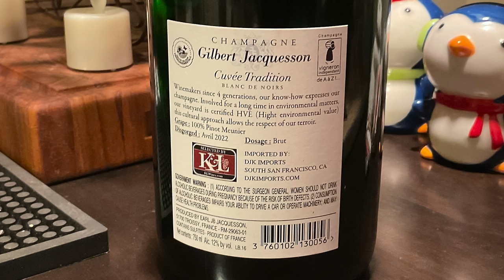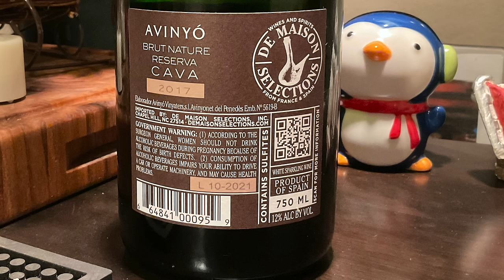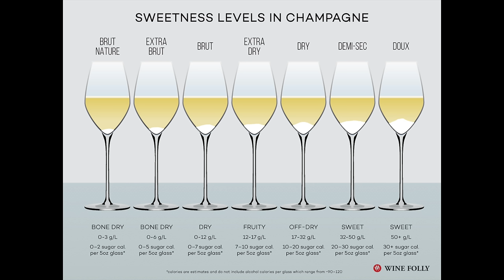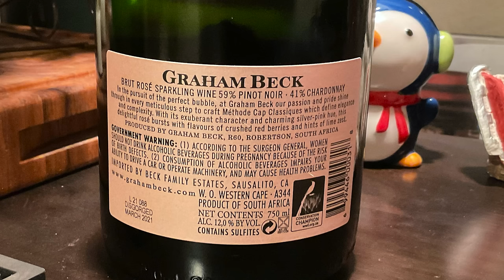How to Pick Champagne without Braking Your Bank Account! newyearseve nye2024 #2024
Weather Its New Years Eve or a Big Event , Champagne and Sparkling Wine helps to prove this is a celebration! But you don't have to spend a fortune to celebrate a new baby or a new job.You can find great bubbles for under $40.00 and not sacrifice taste and quality.
We are shopping for bubbles at K&L Wine Merchants in San Francisco

BONUS: How to Open Sparkling Wine the RIGHT WAY
What Grapes are in CAVA from Spain?

Get a wine opener or some stylish wine glasses to drink that fabulous wine in follow this
Sommelier Exam Level 1 Study Guide
Coravin Wine System

Not Sure about a wine?

Visit our twitter page @1winebythebayTV

This channel is dedicated to tasting and rating approachable wines as well as premiere/legendary wines from California and around the world. I am located in the San Francisco Bay area (East Bay). I worked in restaurants in New York, South Florida and San Francisco for 28 years.

Happy Drinking

Xarel - lo, Xarel-lo
00:00 Introduction
02:07 Kameelah's French Wine Trip
04:21 Let's taste the First Wine
05:55 How to Open a Champagne Bottle
09:36 Calling Out Chandon
11:13 The White House Serves This One
14:35 Smell That Coffee
15:52 The Call Girl of Sparkling Wine
17:22 Getting Hit in the Neck With a Cork
21:31 How to Read the Label
22:41 S. African Sparkling Wine
26:37 Drink with your NOSE
28:09 Don't be FOOLED by Price
30:27 Hold and Age Champagne
31:36 Shop Online
33:39 Restaurant Wine Strategies
34:47 Watch the Next Video